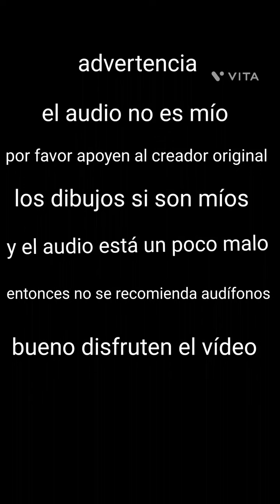me enamoré de alguien que también (juro que no quiero que este video me lo quite YouTube)